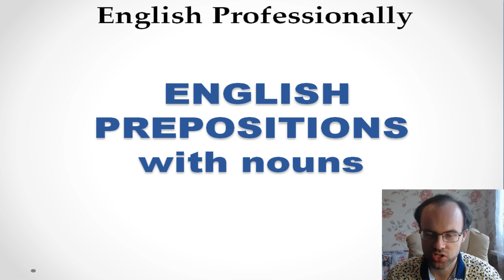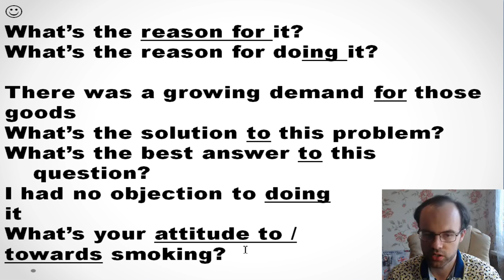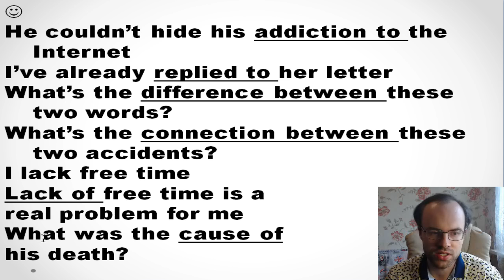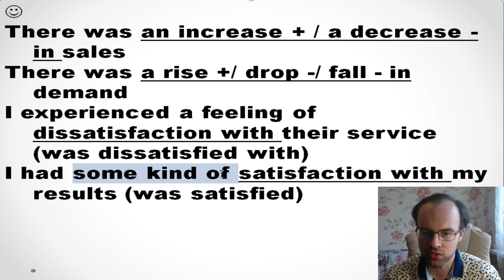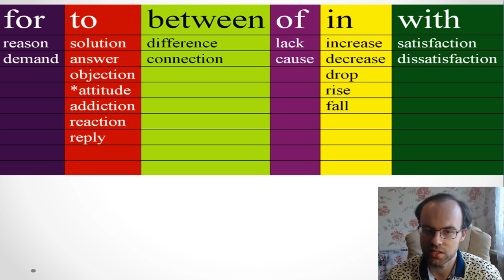ПРЕДЛОГИ В АНГЛИЙСКОМ ЯЗЫКЕ С СУЩЕСТВИТЕЛЬНЫМИ. ПРЕДЛОГ IN, OF, TO, WITH, FOR, BETWEEN